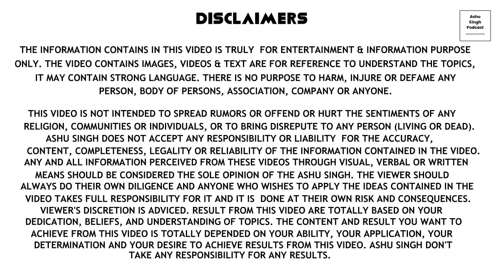🔴HOW TO ATTRACT EVERYONE WITH YOUR PERSONALITY 🔴| किसी को भी ATTRACT करें WITH PERSONALITY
The following lessons are covered in this video -
1. Always say thanks when someone helps you.
2. Always use please when someone provides you any kind of assistance.
3. Learn to keep secrets.
4. Always introduce the younger to the elders also tell something about them while introducing.
5. Don't focus on the disabilities of the physically challenged people.